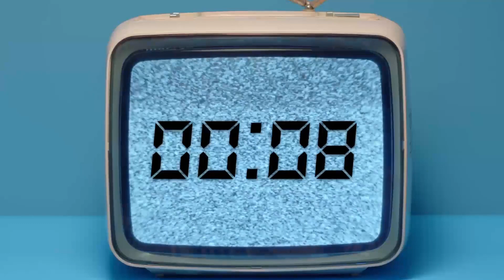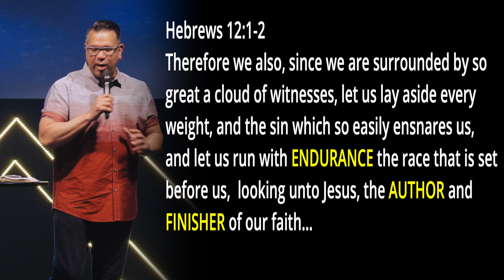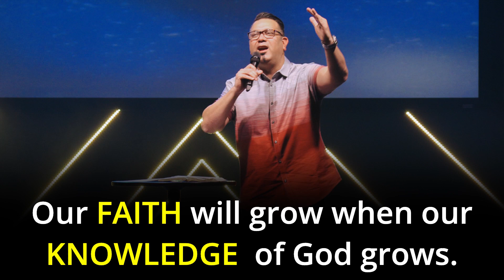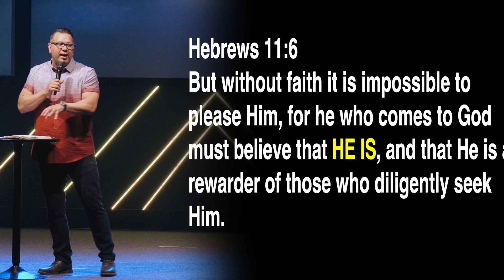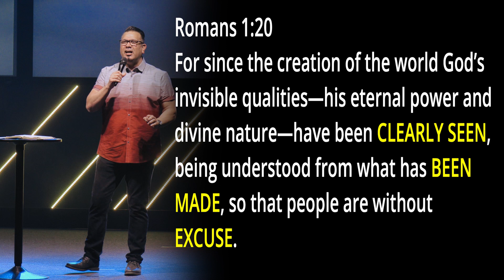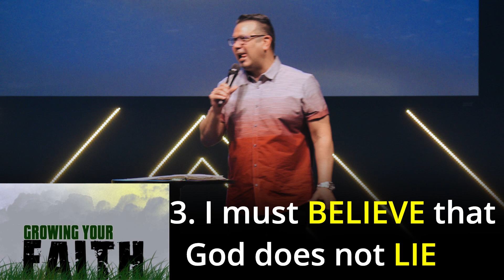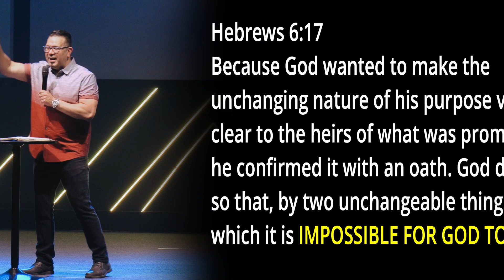Sunday Morning August 23rd, 2020 Now Faith Part 3